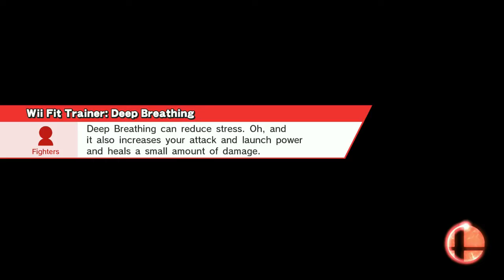launch rate prank on subscriber (super sm4sh bros)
pranking one of my subscribers by messing with the launch rate